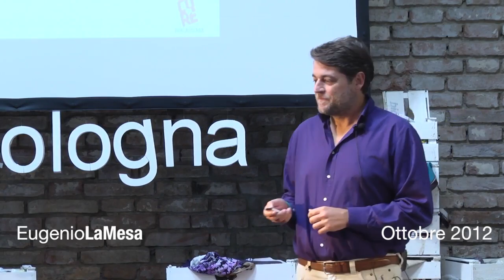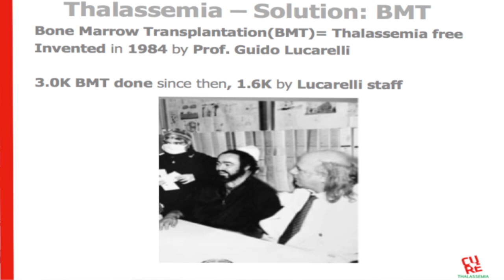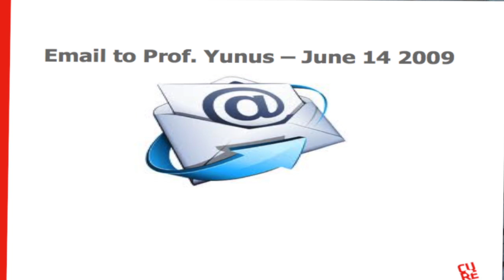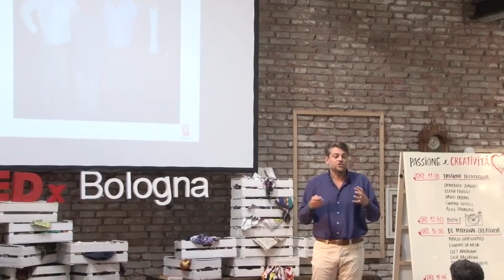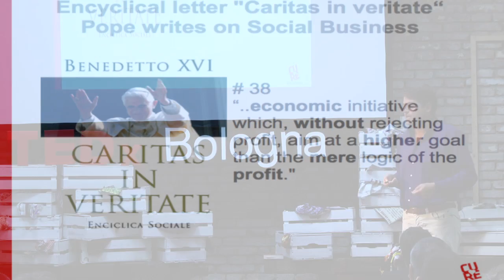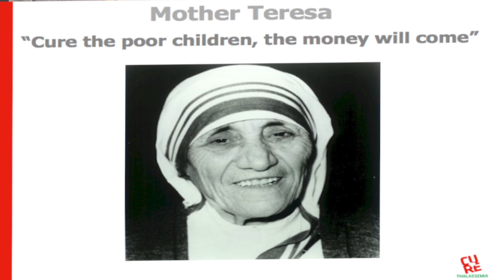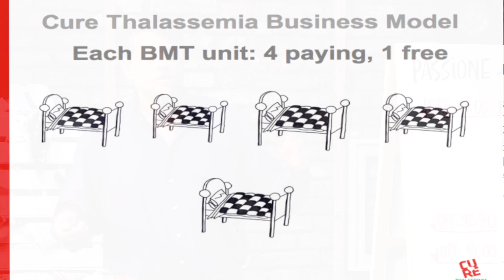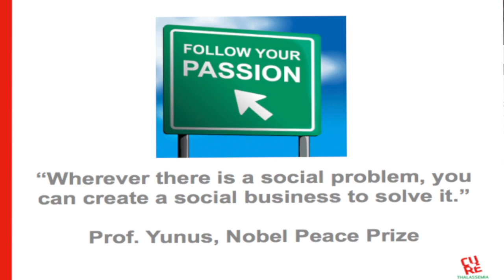No More transfusion:Cure Thalassemia with Social Business-Eugenio La Mesa at TEDxBologna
Eugenio La Mesa is a Serial & Social Business enterpreneur with 20 years of experience in Internet Marketing and software. Winner of the Microsoft Italy award for the most innovative Internet solutions, he is the co-author of the book "Selling and buying on the Internet" (Sperling & Kupfer).

Co-founder and President of Cure Thalassemia, a no-profit association active in Healthcare Social Business in partnership with the Narayana Hospital of Bangalore, the largest pediatric cardiological hospital in the world and one of the leading telemedicine centers.

Cited in the book "Building Social Business" of the Nobel Prize Professor Yunus, he spoke about these topics at Grameen events.

Imprenditore seriale e sociale, con 20 anni di esperienza nell'Internet Marketing e nel software. Vincitore del premio di Microsoft Italia per la soluzione Internet più innovativa, e coautore del libro "Vendere e comprare con Internet" (Sperling & Kupfer).

Co-fondatore e presidente di Cure Thalassemia, che si occupa di social business sanitario in partnership con il Narayana Hospital di Bangalore, il più grande ospedale pediatrico cardiologico del mondo, e uno dei principali centri di telemedicina.

Citato nel libro "Building Social Business" del premio Nobel Yunus, e relatore su questi temi ad eventi di Grameen.